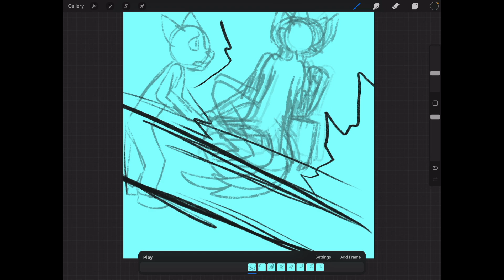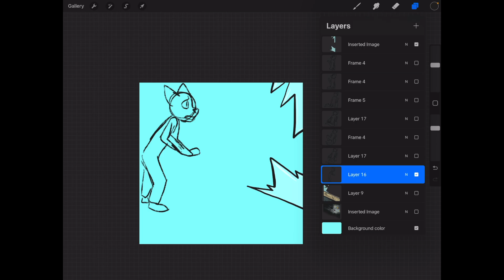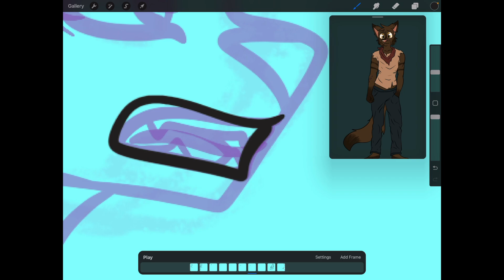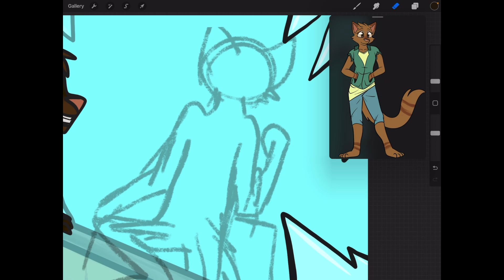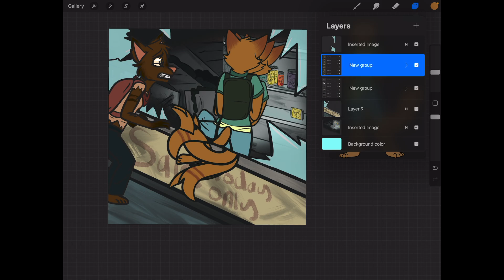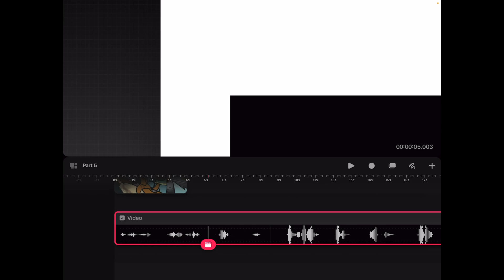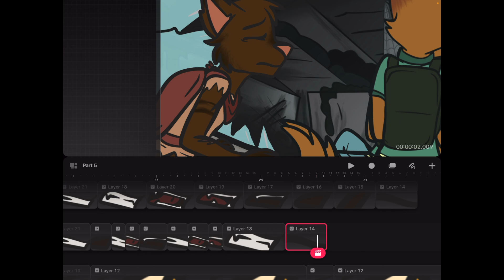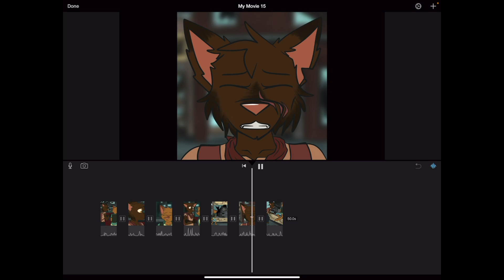Procreate tutorial Part 5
I will show how I Animate start to finish a scene from Ep. 8 Knights of the Burning Star! Enjoy! Let me know if you have any questions I love answering questions. I love all your comments!